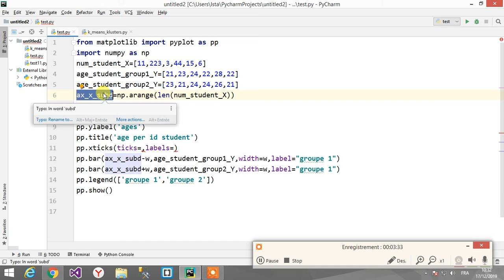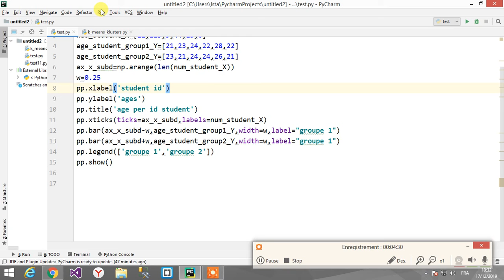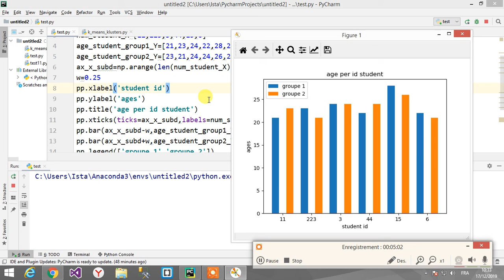Python (بالمغربي) Partie 91.. MatPlotLib #9.. Big Data #21.... Xticks